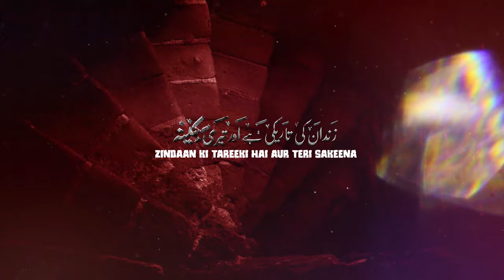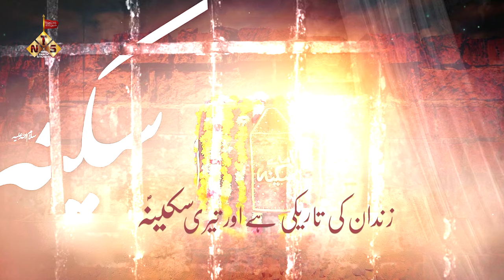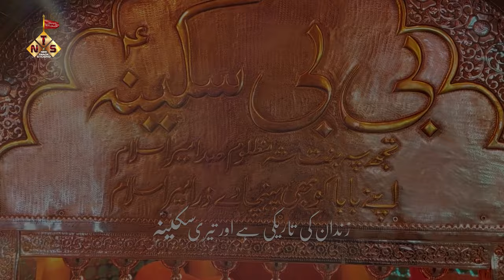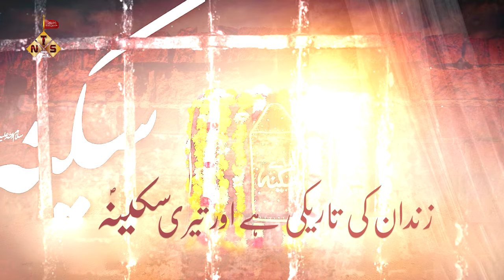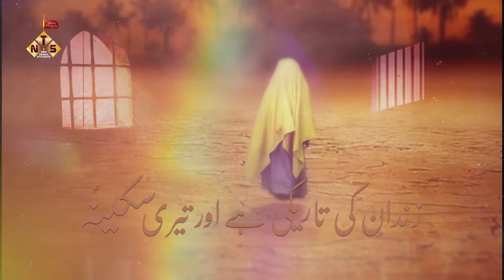NOHA 10 SAFAR NOHA 2024 NOHA BIBI SAKEENA | ZINDAN KI TAREEKI HAI AUR TERI SAKEENA | FAYAZ ALI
10 SAFAR NOHA 2024  NOHA BIBI SAKEENA
NOHA 2024 BIBI SAKEENA
Video Details
Reciter : FAYAZ ALI IRANI
Poet : MAULANA WASEEM ASGHAR
Composer : FAYAZ ALI IRANI
Audio & Video : New Track Studio Lucknow
Camera: HAJARI FILMS
Edit By : Mazhar Lucknowi